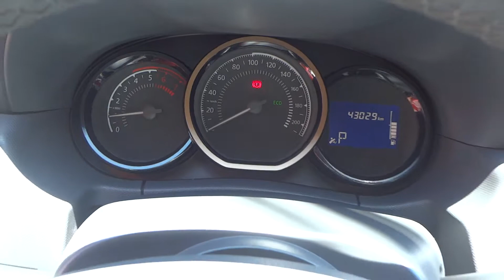Renault Duster Dynamique 4X2 AT 2.0